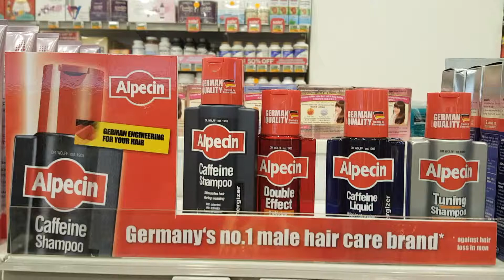German Engineering for Your Hair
I took a nap.